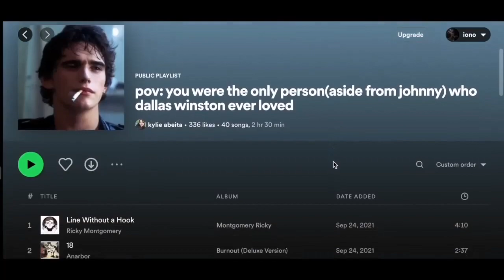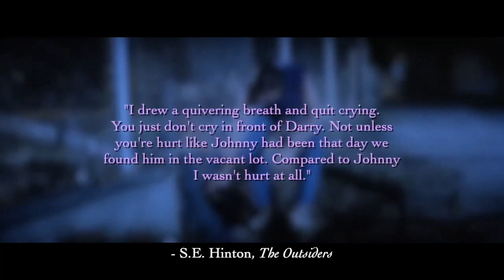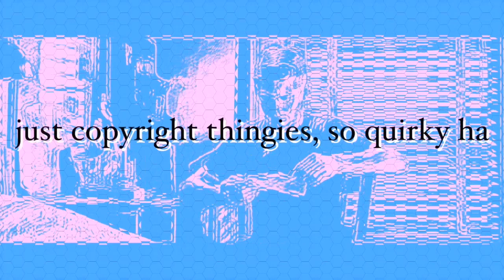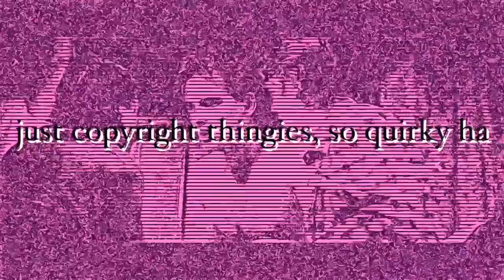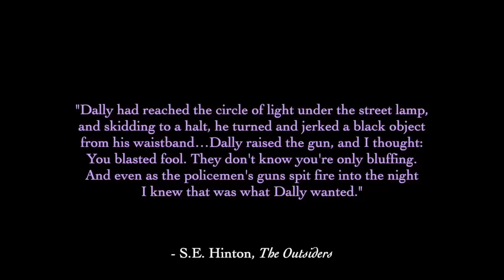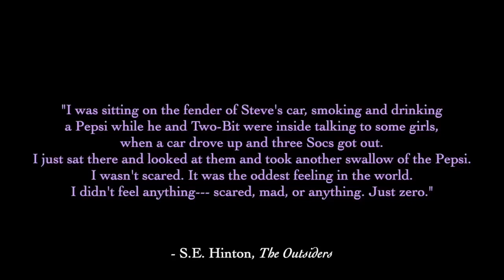Outsiders and Toughness